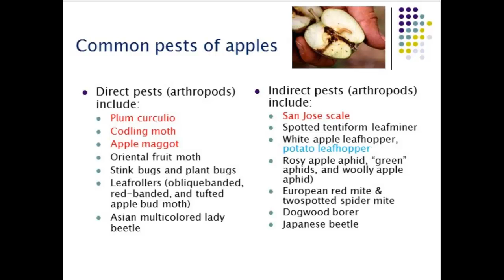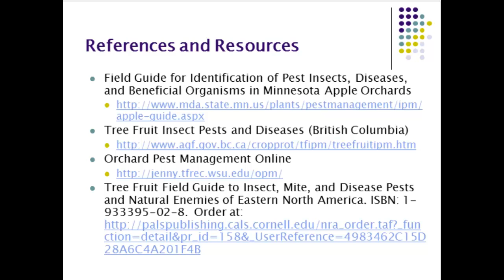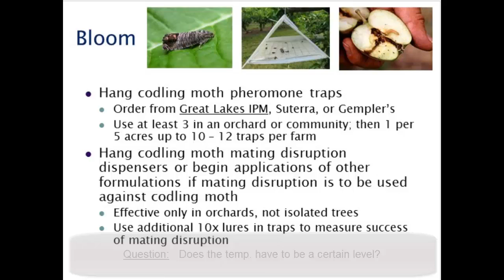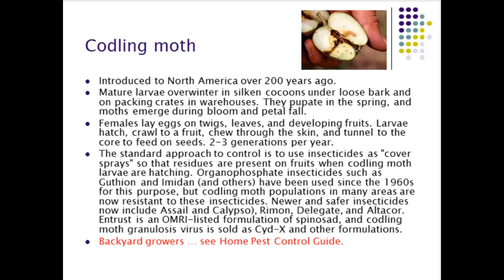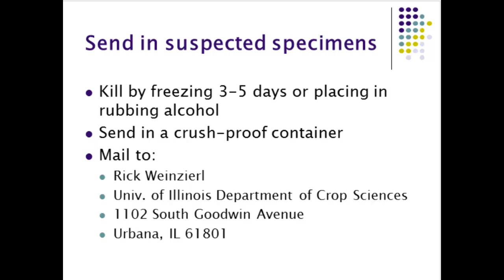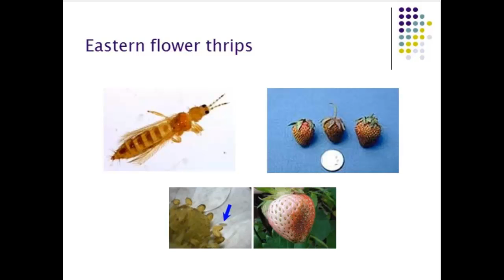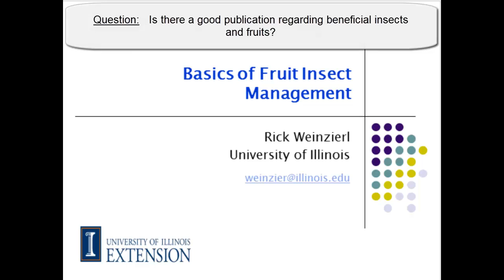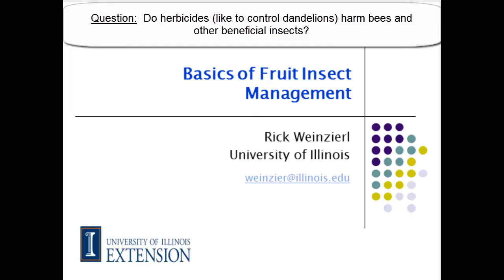Basics of Fruit Insect Management 1